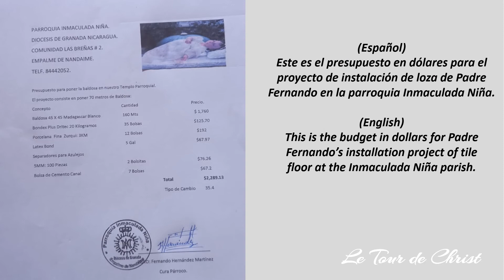Project 5 Padre Fernando Tile Floor Project for Inmaculada Niña (ver.2)